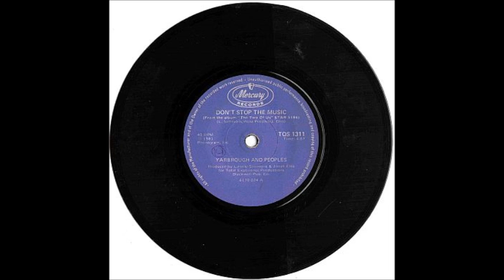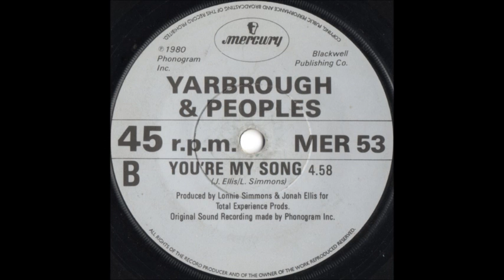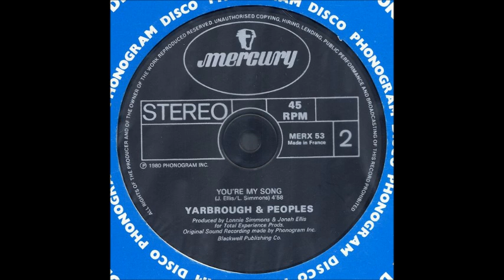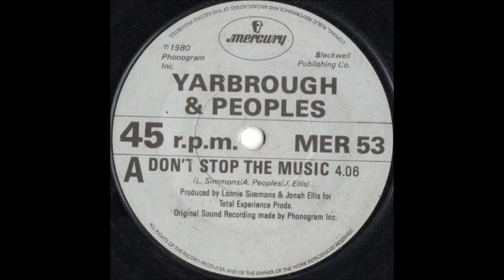Yarbrough & Peoples - Don't Stop the Music (Original 12'' Long Version)